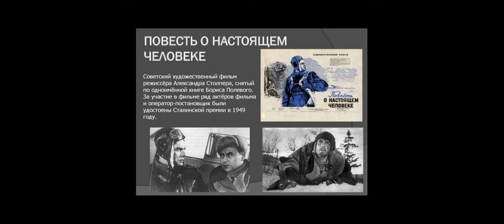Онлайн - лекторий о фильме "Повесть о настоящем человеке"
Краевая киноакция "Великое кино глазами отечественных кинематографистов"